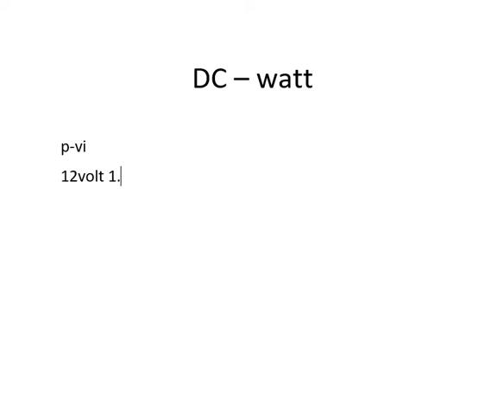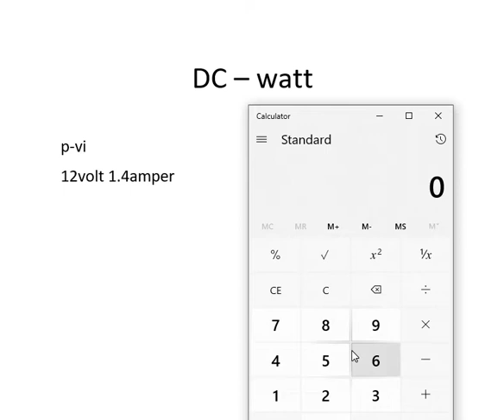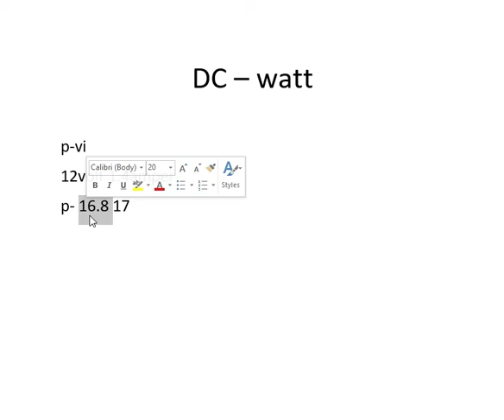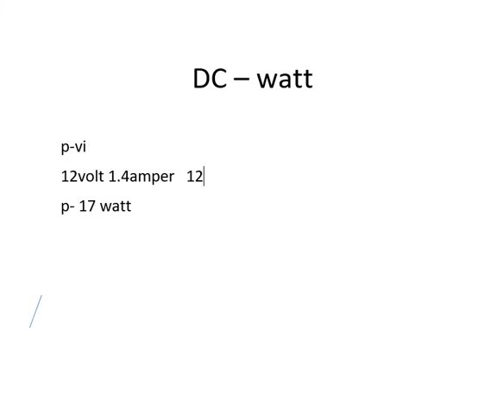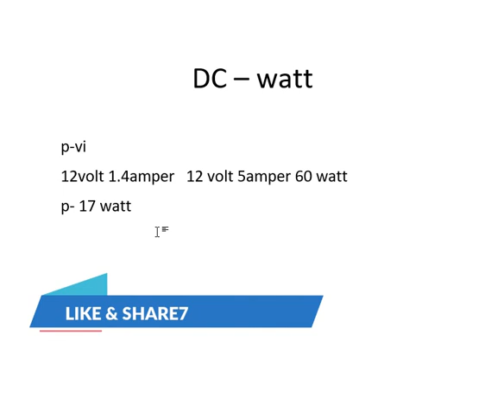How To DC WATT Calculation DC-Watt কিভাবে বাহির করতে হয় (বাংলা)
HOW TO TECHNOLOGY FOR ELECTRICAL TUTORIAL